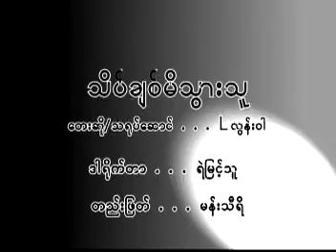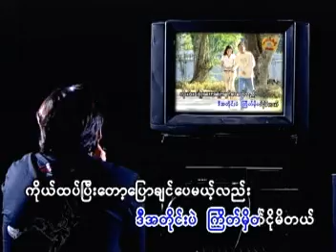Take Chit Me Twar Thu - L Lune War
Take Chit Me Twar Thu - L Lune War (Music Video). Thank You 4 watching. Enjoy What You're Watching!